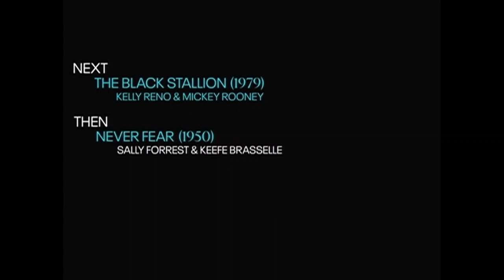TCM Comments on Splendor in the Grass (1961)